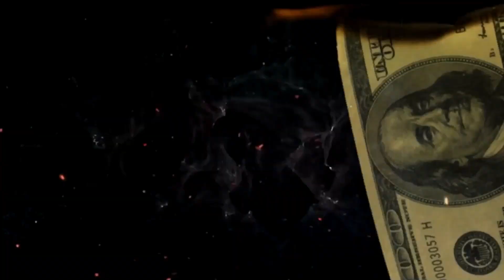Her Body Can Turn Me On , But Her Mind Can Turn Me Off 🤦🏽‍♂️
SAPIOSEXUAL- ATTRACTED TO THE MINDSET AND INTELLIGENCE OVER THE PHYSICAL APPEARANCE

FOLLOW NINO BROWN INSTAGRAM: INSTAGRAM.COM/NINOBROWN305

FOLLOW NINO BROWN ON FACEBOOK: FACEBOOK.COM/NINOBROWNMIAMI

FOLLOW NINO BROWN ON TWITTER: NINOBROWNMIAMI